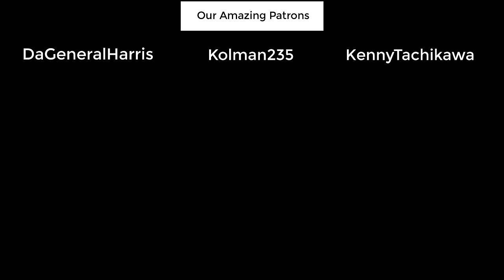The Nightmares Got Inside The Ship | Barotrauma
Once again the subnautical gang descend deep into the ocean of Europa hoping to find boundless adventure but only getting cosmic terrors. They responded like any reasonable deep sea sailor would and decided to scream a lot.

Main mod we used toward the end:
Waifu In The Deep